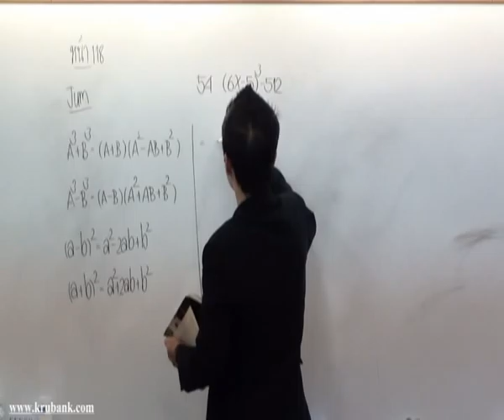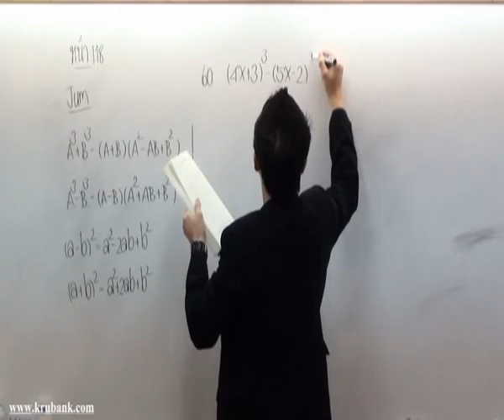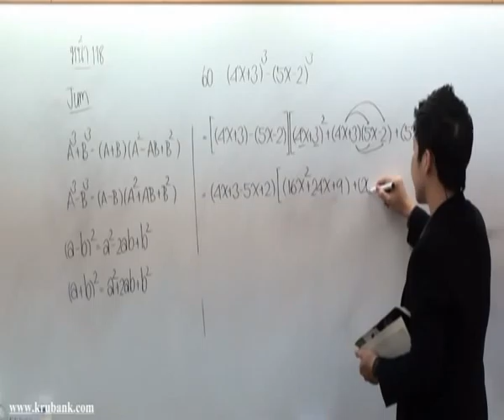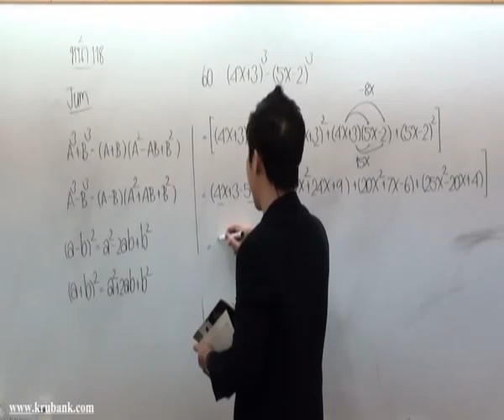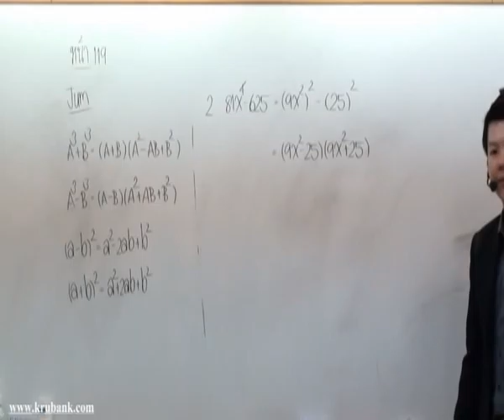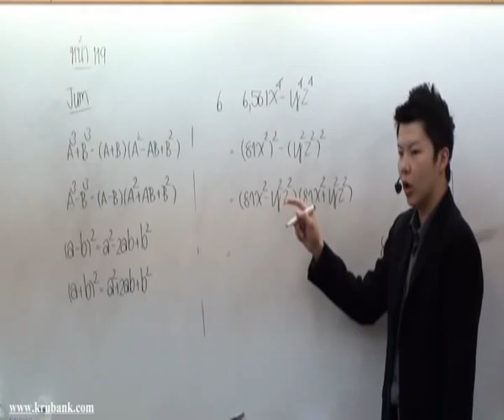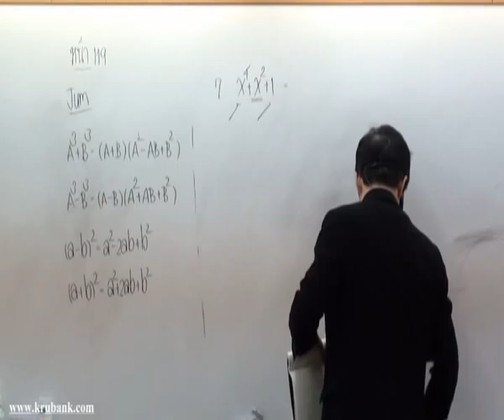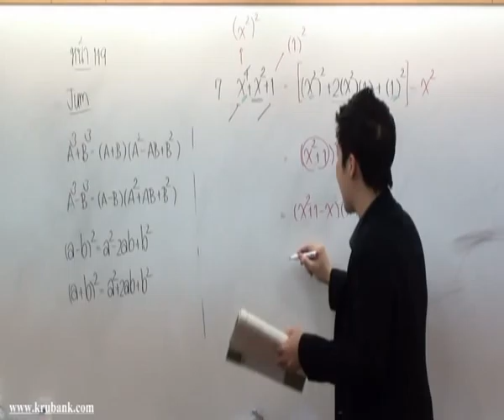การแยกตัวประกอบพหุนาม ม 3 คณิตศาสตร์ครูพี่แบงค์ part 35 เม ย 54